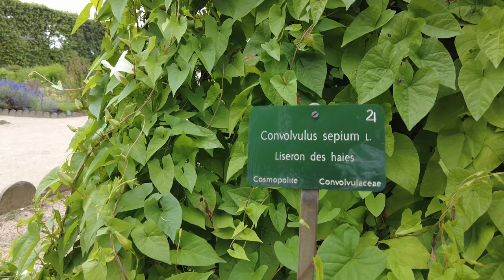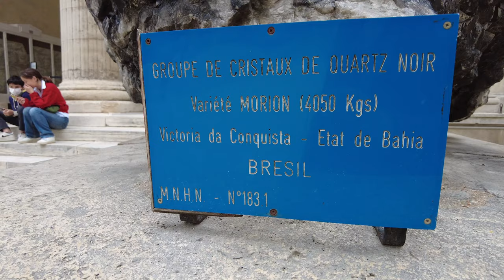VERÃO NO JARDIM DAS PLANTAS DE PARIS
LINK DO NOSSO NOVO CANAL : "LEANDRO DIAS E NANDINHO EM PARIS"